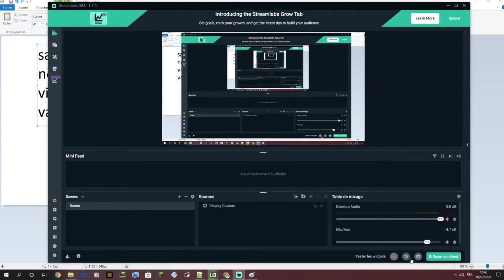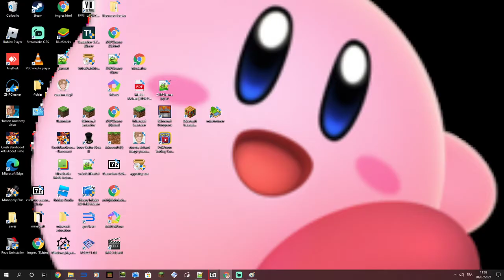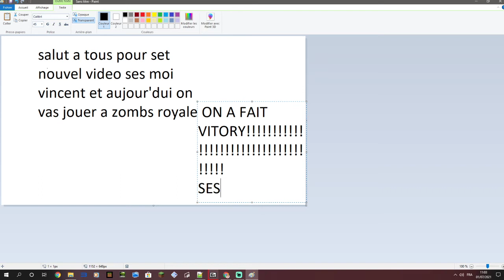On fait Victory sur Zombs royale! Vincent Richard (ses trop épique) feat pico dox, nice, mich, moi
les amis ses vraiment trop épique